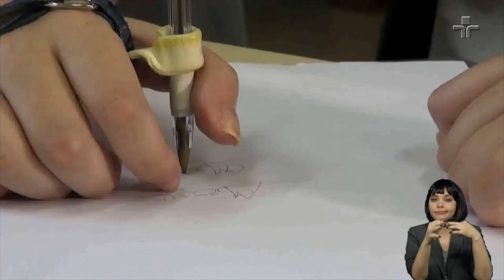Opinião | Luta da Pessoa com Deficiência | 23/09/2020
Na semana do Dia da Pessoa com Deficiência, o Opinião aborda o impacto da pandemia de Covid-19 nos desafios enfrentados por essa população.

Participam do debate o jornalista cadeirante especializado em acessibilidade Jairo Marques, o professor de Libras Alan Godinho, que terá a tradução feita pelo intérprete Hélio Fonseca, e o consultor técnico em tecnologia assistiva Leonardo Gleison.